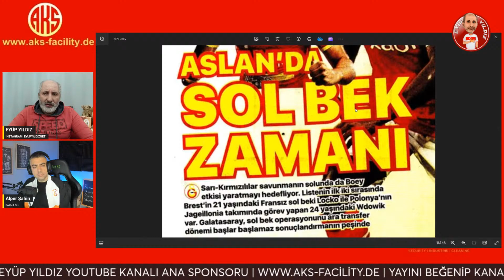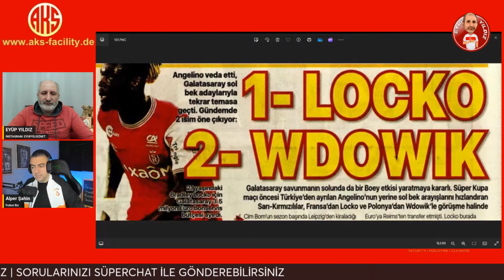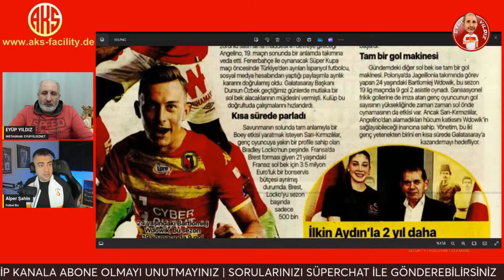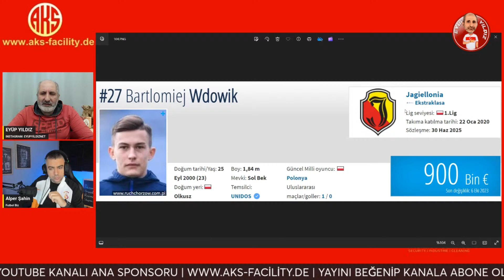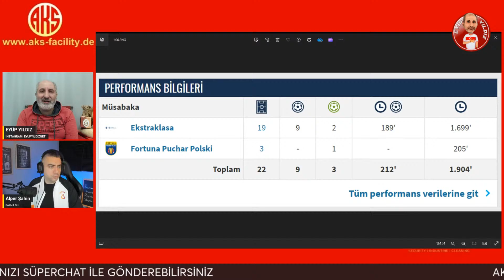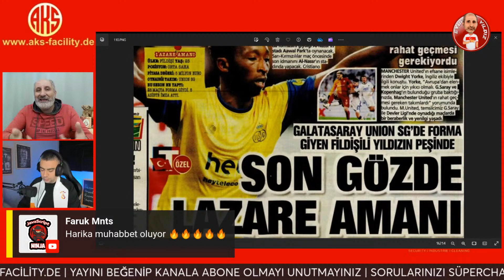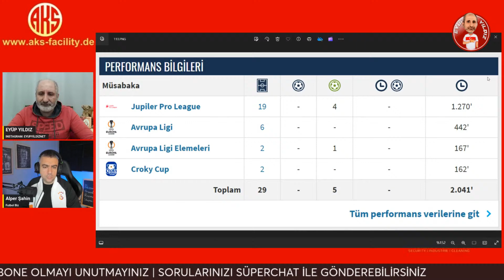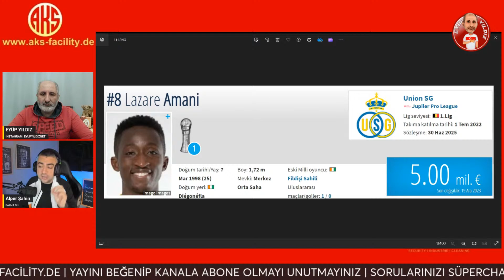GALATASARAY'DA SOL BEK İÇİN 2 ADAY LOCKO VE WDOWIK | ORTA SAHA TRANSFERİNDE SÜRPRİZ İSİM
Son dakika Galatasaray ve transfer haberleri ve Süper Lig'den sıcak gelişmeler. GS'de sol bek için 2 aday gündemde Bradley Locko ve Wdowik için teklif yapması bekleniyor. Orta saha için ise Lazare Amani ismi gündeme gelmiş durumda.